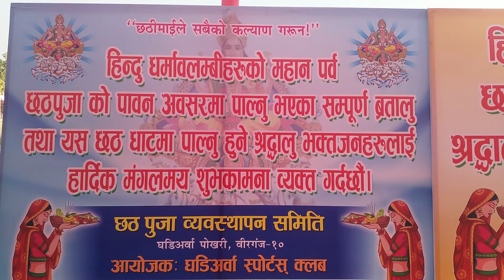ko taiyari hudai chha .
chhath poojako taiyari hudai chha . birgunj ma chhath pooja hudai chha.